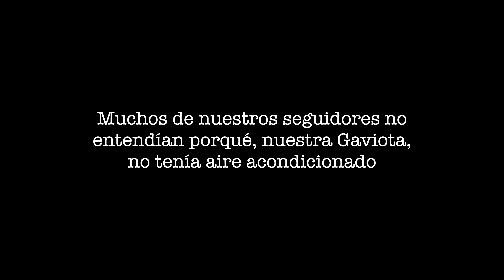La Gaviota Viajera #123: Porque 😎NO QUEREMOS A/A ❄️Aire Acondicionado (4K)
Las opciones al vivir en una autocaravana son muy diversas y la forma de combatir el calor en verano presenta varias alternativas. Ninguna es más correcta que otra, todo depende de las necesidades y gustos personales de cada uno.

Pero hay que hacer una observación una autocaravana no es una casa, no esta fija en un sitio y tiene limitaciones de espacio de peso y de energía eléctrica. Luego las decisiones que se adoptan en las autocaravanas parten de premisas muy distintas a las que adoptaríamos en una casa fija que se encuentre en una de las zonas más calurosas del mundo.

Nosotros hicimos este video para contestar a los seguidores que nos preguntaban una y otra vez porque no llevábamos aire acondicionando, muchos de ellos, sin duda, no son autocaravanistas, porque hay que decir que la inmensa mayoría de las autocaravanas europeas, no llevan aire acondicionado, quizás por razones similares a las nuestras.

SOBRE EL ENFRIADOR VIESA

Apenas hablamos del enfriador Viesa que no era el objeto de este video, pero lo que hablamos lo hicimos de oídas, lo que habíamos escuchado decir a la gente. Tiempo después gracias a un amigo conocimos muy de cerca el ENFRIADOR VIESA y lo bien que funcionaba, así que decidimos ponerlo, estamos tan contentos que hoy Viesa es además colaborador nuestro y miembro de la Familia de La Gaviota Viajera

Nuestro Sistema WIFI es WIFICARAVANA